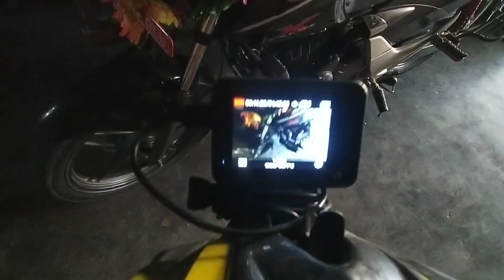Don't Miss This Video( Kabutar Ja Ja)😂// Socha Nhi Tha Ye Sab Hoga 🤬😭 Wait For End 😱 Solo Ride 💪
hellow everyone wlc to my new vlogs First dekhi last sama hairnu hola Please

so discription Hairnu bhayo bhanai sabai kura check garihalnu hola